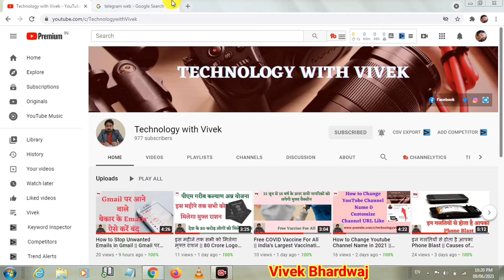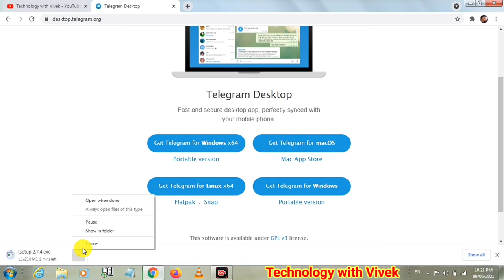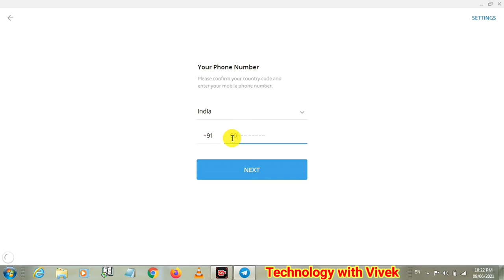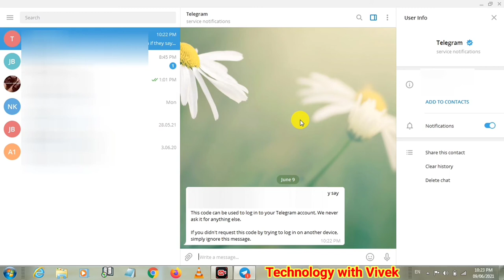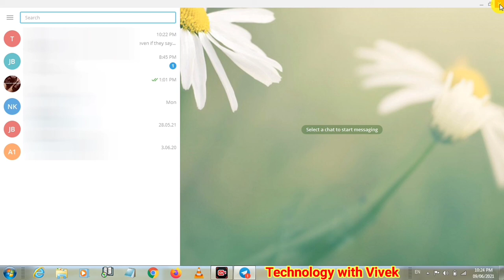How to use Telegram Web on Laptop in Hindi || Telegram for Laptop and PC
Namaskar doston aaj ke iss video mein hum aapke liye lekar aaye hai telegram se juda hua video isme hum aapko telegram kaise laptop par use karen iske baare m btane ja rahe hai.

Title Tags:
How to use Telegram Web on Laptop in Hindi,
How to use Telegram Web on Laptop in 2021,
how to install telegram in laptop,
how to install telegram in PC,
how to install telegram in desktop,
Technology with Vivek,
Vivek Bhardwaj,
Telegram web login,
telegram web not working,